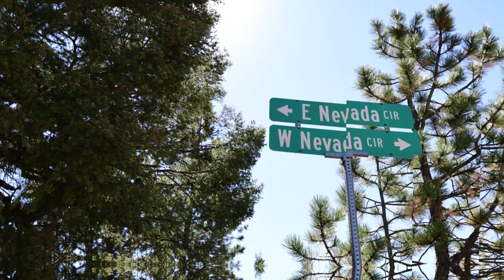land for sale in Colorado Teller County CO Mountain Estates with trees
Land For Sale In Colorado  GLI
Find Colorado Land & Lots For Sale at an affordable price with various types of rural vacant land & acreage available at Great Land Investments

Colorado Land & Lots For Sale
Colorado Mountain Land for Sale
Cheap Land For Sale In Colorado
Unrestricted Land For Animals to Ranch On
Owner Financed Property Close To Town And Cities - Cheap Down Payment Options Available
No Credit Check Loans Approved

This 0.56-acre property is located in the historic mining town of Victor, Colorado. As part of the “World’s Greatest Gold Camp,” this area is dotted with old mines, ruins, andmining camps. You can take a walk along Vindicator Valley Trail, enjoy the scenery, and discover this location’s rich heritage as you come across more than a dozen old mines. Experience the peace and quiet of small-town living while still being just 12 minutes away from shops,
restaurants, and entertainment in Cripple Creek. It’s also only an hour’s drive from popular Colorado Springs. Looking for something different?
Cash Price: $7,500
Owner Financing Options:
47 payments of $250 a month with a down payment of $750
60 payments of $195.83 a month with a down payment of $750
Owner Finance Terms: Up to 60 months, $200 Doc Fee.
This includes all interest, all closing costs, all loan servicing fees and we pay taxes while the property is being financed!
*Bad Credit, No Credit, No Problem. No Credit Check~
Buy On Terms
State: Colorado
County: Teller
General Elevation:  9433 ft
Acres: 0.56
APN: R0001818
Legal Description: L1-4 + 29-32 B13 LAWRENCE
Subdivision: Lawrence
Deed Conveyance: Warranty Deed
Title: Clear Title
Closing / Doc Fees: $200
Coordinates: 38.7017,-105.1414 Clickable Google

Map Link
GPS Coordinates:
38.7019,-105.1415;
38.7019,-105.1412;
38.7013,-105.1415;
38.7013,-105.1412

Home Owner Association (HOA) / Property Owner Association (POA): None.
Zoning: A-1 (Residential).
Camping: Is allowed, restricted to no more than 60 days in a calendar year.
Power: Power lines up to the property.
Water: Alternative System (Well, Water Tank, Rainwater Catcher).
Sewer: By Alternative System
Roads: Dirt Road Access
Time Limt To Build: No Limit
Tax Amount: Approximately $74.60
Type Of Terrain: Slopped